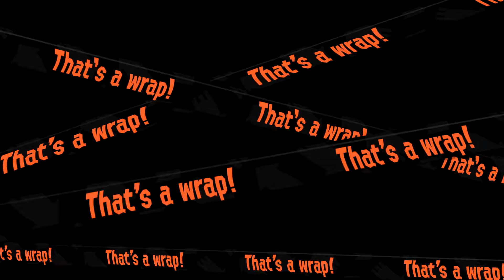Thats Not Right | Salmon Run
First Round I Even Up Going Solo.. Even Up Losing A Ton Of Points...

Featuring: Gameday J, Jani, Deadcat, nancy, LeoNoved, Andros, Revan,